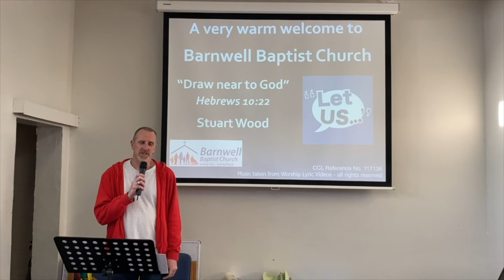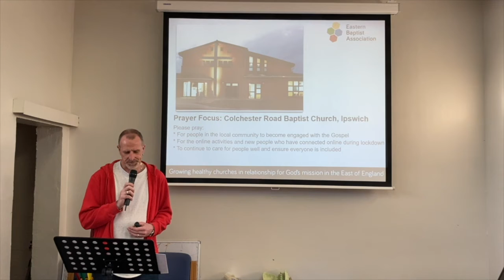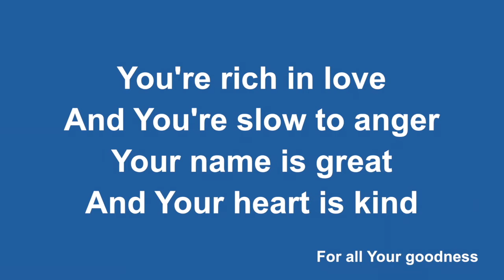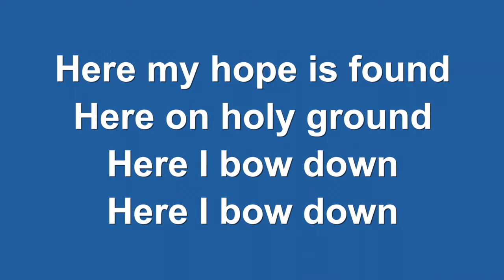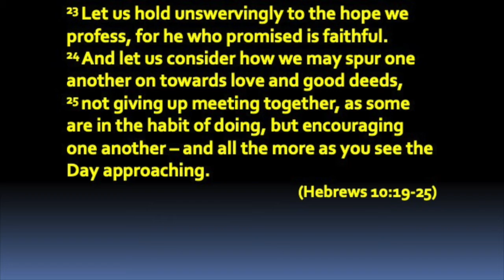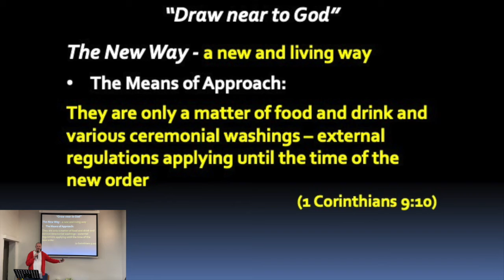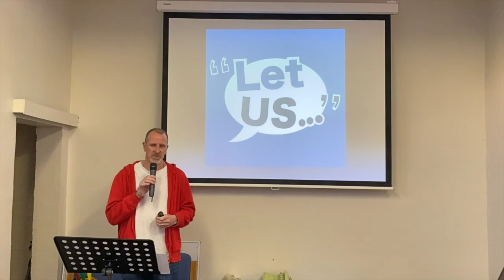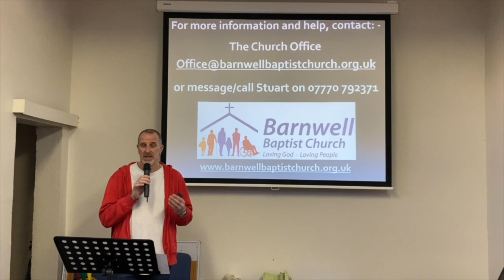Sunday 21st February 2021 Service - 'Draw Near to God'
Access our online church services and sermons from 2021